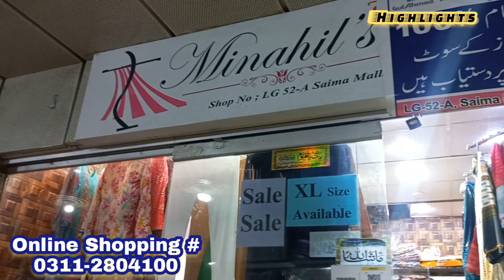Stylish Stitched Suit on Sale | Branded Stitched suit in low price | XL size suit| winter collection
In this Video, we discover a shop of branded stitched suit including Stitched kurti, two piece embroidered suit,chicken Kari suit , XL size suit ,three piece fancy suit , Indian dopattay & ,three piece lawn suit in a low price ,all sizes Available including XL so enjoy your shopping and subscribe my channel 🙂

the sole intent of the channel is no provide only market and shop information. The channel does not take any responsibility for the business between the viewer and the seller.
Regards,
Meray Vlogs

Wholesale shop of ladies dresses
two-piece lawn suit
lawn stitched kurti
minahil new video
Meray vlogs new video
Karachi markets
Pakistani markets
Karachi malls
market videos
Eid shopping
ladies dresses
stitched dresses
fancy dresses
Pakistani drama dresses
kurti
Bazar videos
casual dress
cheapest lawn suit shop
cheapest shopping
cheap markets
saima shopping mall karachi
trousers designs
ready-made dresses